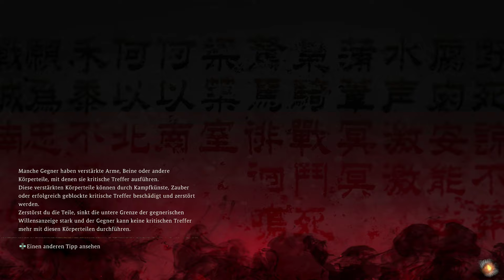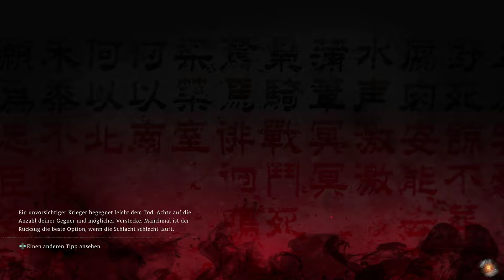WO LONG: FALLEN DYNASTY | 007 👑 Lu Bu die olle Kartoffel 👑 Let's Play 4K Gameplay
Wo Long: Fallen Dynasty auf Instant Gaming kaufen 💰

184 v. Chr., spätere Han-Dynastie, China. Das Land ist überwältigt von Chaos und Zerstörung. Die kaiserliche Dynastie florierte über viele Jahre, droht aber jetzt zu zerbrechen.

Wo Long: Fallen Dynasty ist eine dramatische Story voller Action rund um einen namenlosen Milizionär, der für das Überleben in einer düsteren Fantasyversion der späteren Han-Dynastie kämpft, in der Dämonen die drei Königreiche heimsuchen. Spieler wehren in Schwertkämpfen auf der Grundlage der chinesischen Kampfkünste tödliche Kreaturen und feindliche Soldaten ab und versuchen der Wahrscheinlichkeit ein Schnippchen zu schlagen, indem sie die wahre Macht im Inneren zum Leben erwecken.

TITEL: Wo Long: Fallen Dynasty
GENRE: Aktion, Abenteuer, Rollenspiel
ENTWICKLER: KOEI TECMO GAMES CO., LTD.
PUBLISHER: KOEI TECMO GAMES CO., LTD., CE-Asia(Asia)
FRANCHISE: KOEI TECMO GAMES CO., LTD.
VERÖFFENTLICHUNG: 3. März 2023

Wo Long: Fallen Dynasty im Let's Play mit Kommentaren von DrProof (2023)